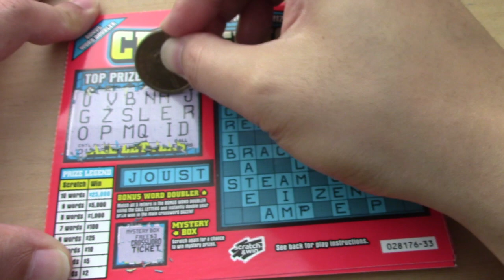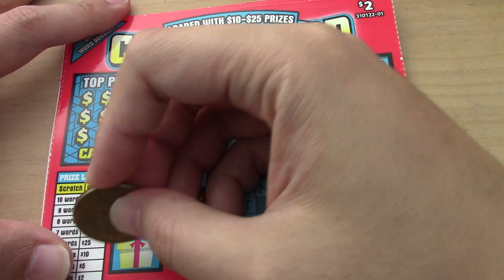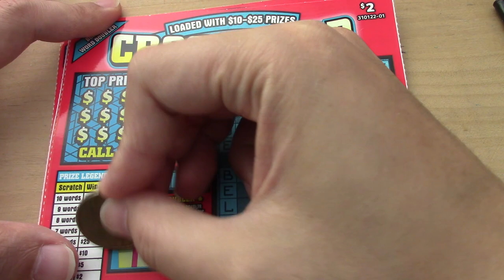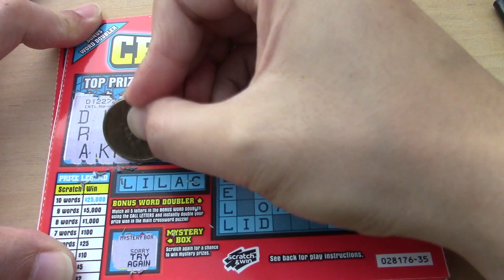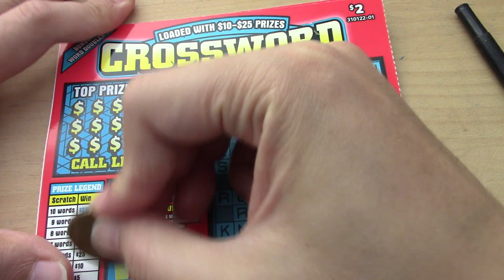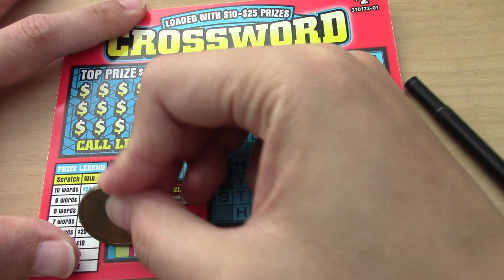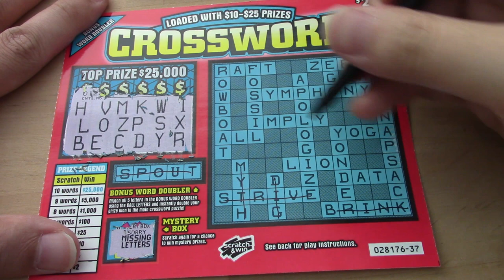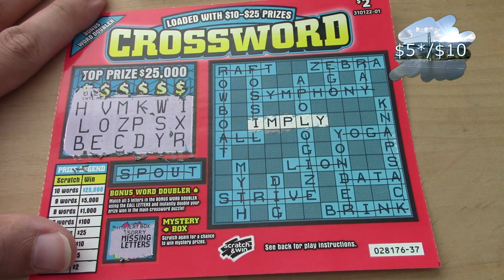🆎BCLC Scratch & Win - Crossword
CROSSWORD: Scratch all of the CALL LETTERS; then scratch all of the letters found in the CROSSWORD puzzle which match the CALL LETTERS. (minimum 3 words to win)

BONUS WORD DOUBLER: Match all five (5) letters in the BONUS WORD DOUBLER play area using the CALL LETTERS and instantly double your prize won in the main crossword puzzle.

MYSTERY BOX: Scratch the MYSTERY BOX play area.  Find any prize, win that prize.